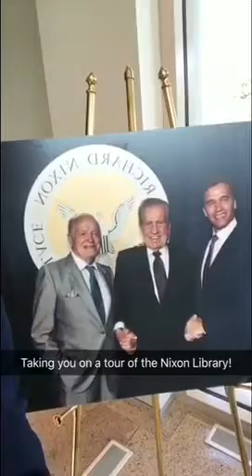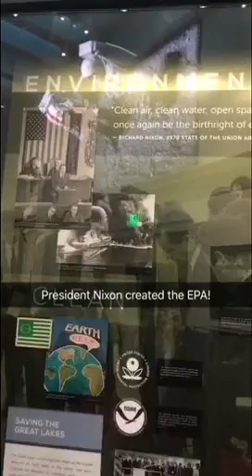Arnold Schwarzenegger Tours the Nixon Library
Governor Arnold Schwarzenegger stopped by the Richard Nixon Presidential Library and Museum to tour the all-new exhibits and share with his Snapchat followers. Date: November 23, 2016.